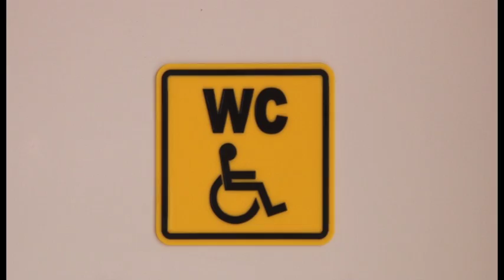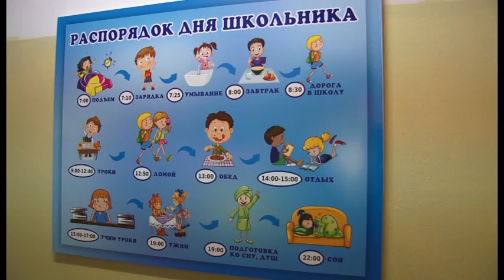Система образования готова к новому учебному году